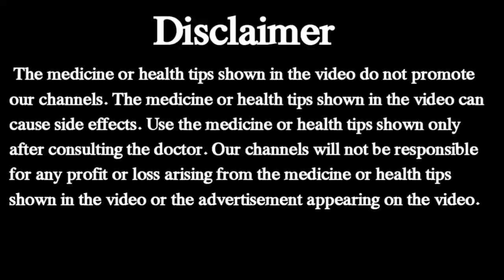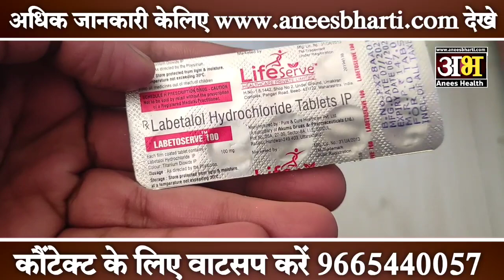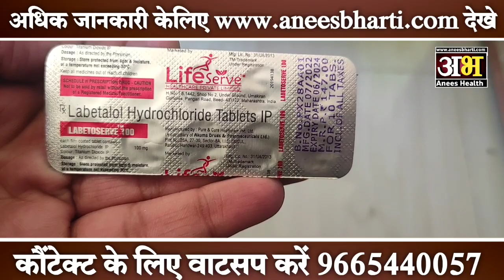labetoserve 100 tablet uses side effect dose and review |labetoserve 100 tablet hindi |hypertension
1. Labetoserve 100 tablet for pediatric use in hindi
2. Labetoserve 100 tablet in hindi
3. Labetoserve 100 tablet dosage for babies
4. Labetoserve 100 tablet used for
5. Labetoserve 100 tablet substitute
6. Labetoserve 100 tablet composition
7. Labetoserve 100 tablet review
8. Labetoserve 100 tablet uses
9. Labetoserve 100 tablet ke fayde
10. Labetoserve 100 tablet ke nuksan
11. Labetoserve 100 tablet kaise le
12. Labetoserve 100 tablet ke side effect
13. Labetoserve 100 tablet dosage
14. Labetoserve 100 tablet price
15. Labetoserve 100 tablet hindi
16. Labetoserve 100 tablet for paediatric side effect  in hindi
17. Labetoserve 100 tablet side effect in hindi
18. Labetoserve 100 tablet price in hindi
19. Labetoserve 100 tablet uses in hindi
20. Labetoserve 100 tablet composition
21. Labetoserve 100 tablet in hindi
22. Labetoserve 100 tablet dosage for babies
23. Labetoserve 100 tablet  dose
24. Labetoserve 100 tablet  uses hindi
25. Labetoserve 100 tablet  review hindi
26. Labetoserve 100 tablet  dose hindi
27. Labetoserve 100 tablet  benefit
28. Labetoserve 100 tablet  fayede
29. Labetoserve 100 tablet  in hindi
30. Labetoserve 100 tablet uses
31. Labetoserve 100 tablet  price
32. Labetoserve 100 tablet  side effect
33. Labetoserve 100 tablet  dose
34. Labetoserve 100 tablet  fayede